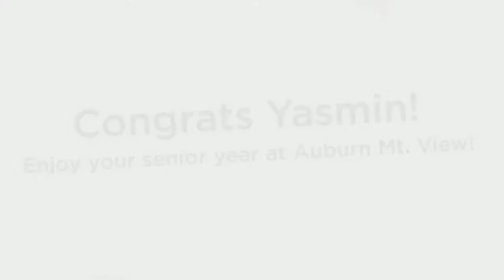Class of 2014 High School Senior Portraits in Auburn, WA - Seniorsbyhudsons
Class of 2014 High School Senior Portraits in Auburn, WA! Check out Yasmin's senior photos, she goes to Auburn Mt. View in Auburn, WA near Kent, WA and Renton, WA!